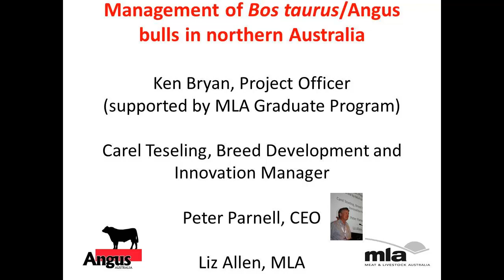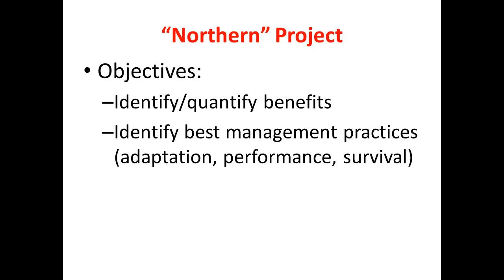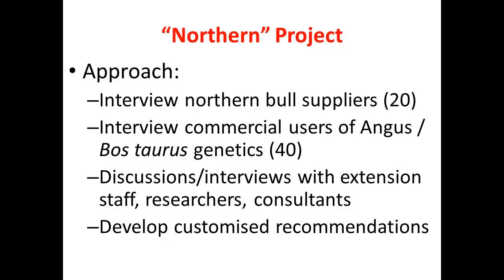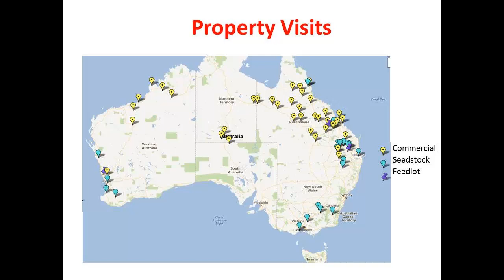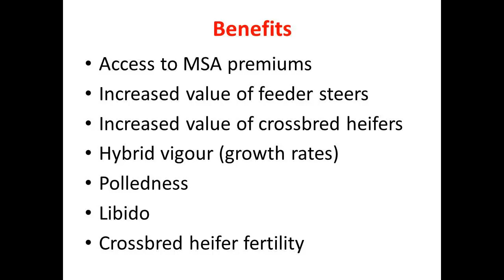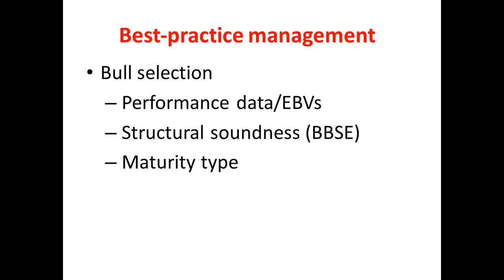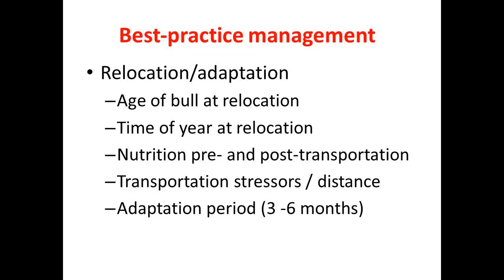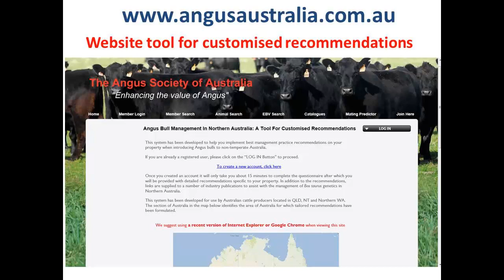Management of Angus (Bos taurus) bulls in northern Australia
As presented at the Northern Beef Research Update Conference 2013, Peter Parnell (CEO Angus Australia) discusses the adaptability, performance and survival of Angus (Bos taurus) cattle within the northern Australian pastoral districts.